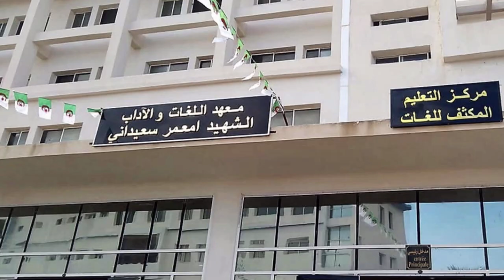شوفو هذا المركز الجامعي الجديد 👈قيد الأنشاء في تيبازة👈NEW UNIVERSITARY CENTER IN TIPAZA👍